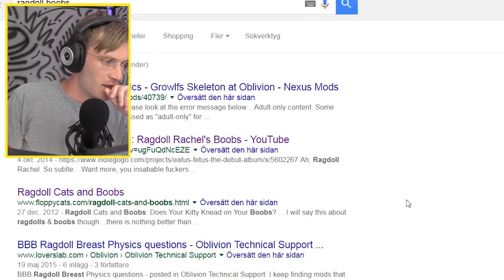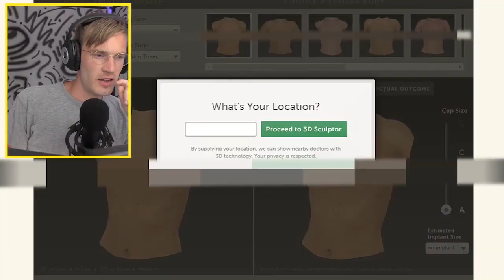🌟RAGDOLL GAMES🌟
Like for Ragdolls? thx ★~(◡﹏◕✿)

My Game:
PewDiePie: Legend Of The Brofist

My Book:
This Book Loves You

BROFIST .